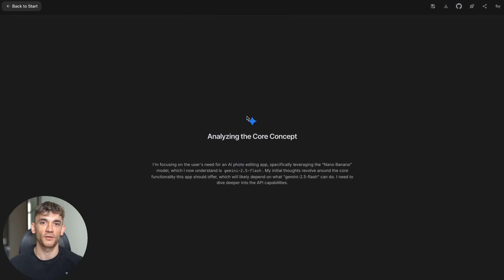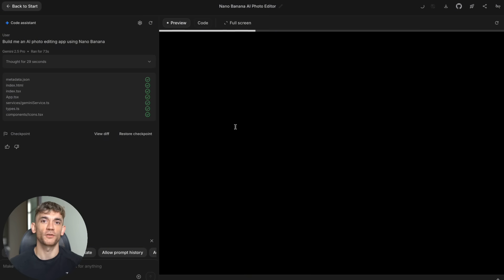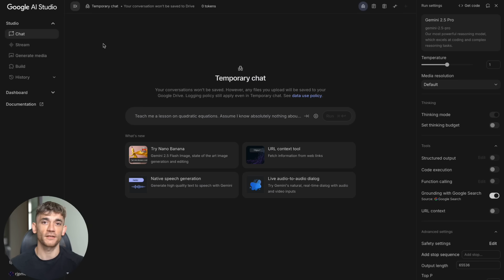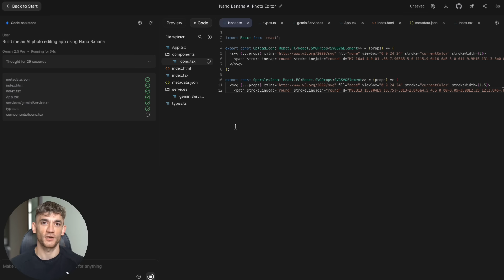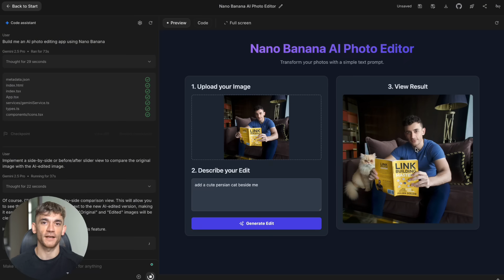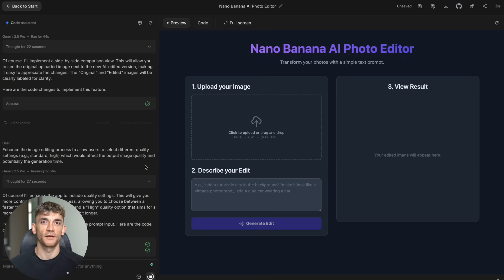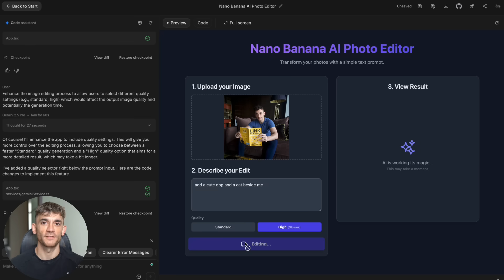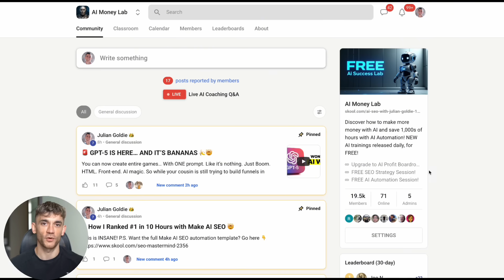NEW Google Gemini Coder is INSANE (FREE)! 🤯